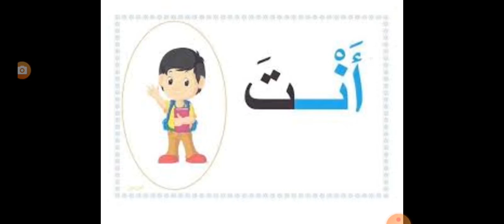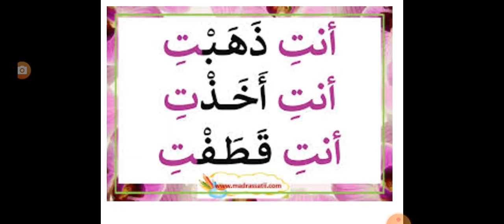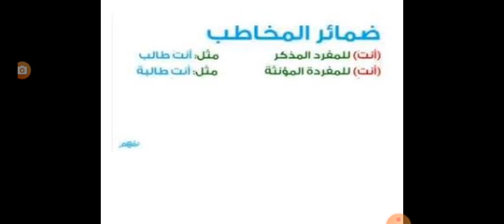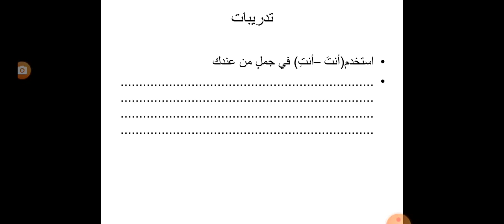اللغة العربية للصف الأول الابتدائي ضمائر المخاطب